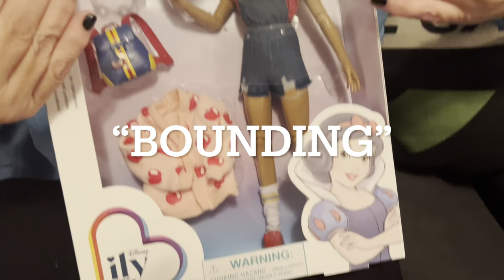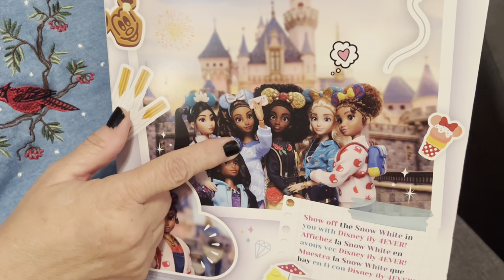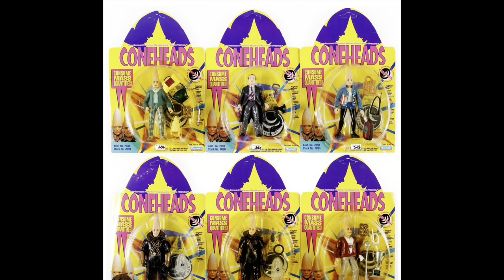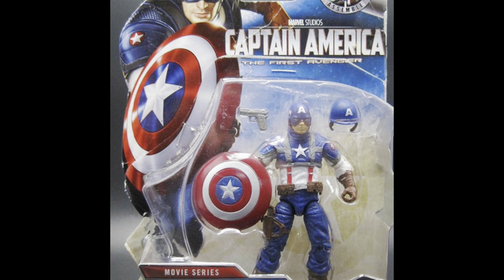Mystery Box of Indiana Jones Action Figures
Austin dives deep into his childhood while unboxing this nice assortment of Indiana Jones Action Figures.